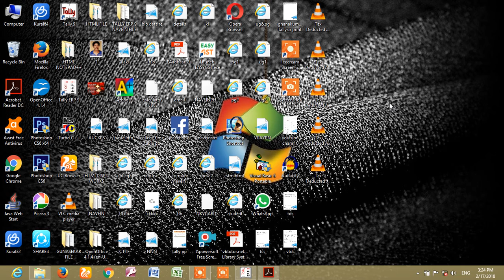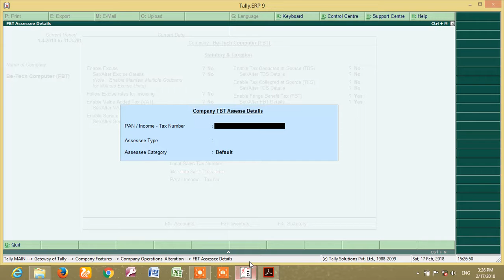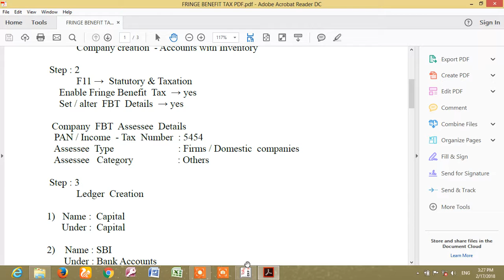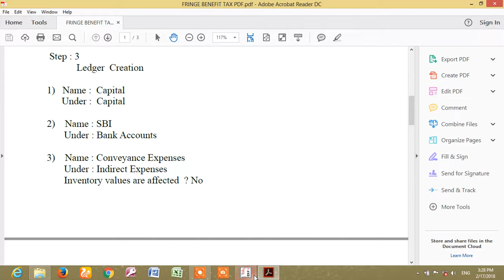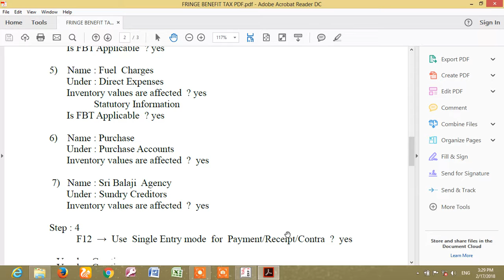Fringe Benefit Tax TallyERP9 Chapter-14